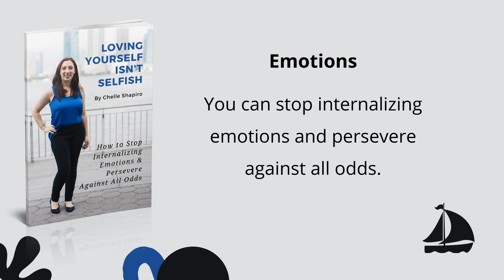Loving Yourself Book Trailer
"It takes courage and confidence to build up love for yourself. This past year has really been about transformation... with me unleashing my voice and leaving a job after 13 years. I was in a very toxic environment and I wasn't going anywhere but down. I was burnt out and sick, both physically and mentally. I didn't have any boundaries in place or know what they even looked like. I didn’t stand up for myself, take care of myself or do anything to get me out of that situation.

At the end of the day, it was just me.

No one was there for me. No one had my best interests in mind. They only cared that I kept getting things done for them. When I finally had the courage to leave, it was a very defining moment of releasing my deeply rooted feelings of ‘people pleasing and silencing myself’. Once I turned that corner, I wanted so many people to know how to do that for themselves. If only someone would have taken me by the shoulders early on and said "Girl! What are you doing? You need to get out of this NOW!” I didn't have that and that’s why I support other young women who are looking for clarity, and a way to implement their boundaries.

My book title “Loving Yourself Isn’t Selfish” brings up so many ‘ah-ha thoughts’ for me. For example, I don't have to 'do for other people' in order to find my happiness. I can do things for myself. It's okay to do things for myself, and it's okay to take a break. It's also okay to say no to other people. It's not a selfish thing. In fact, it's perfectly okay to be SELFISH for yourself. I know you’ll enjoy my story." ~Chelle Shapiro